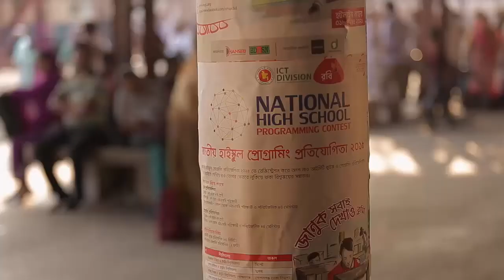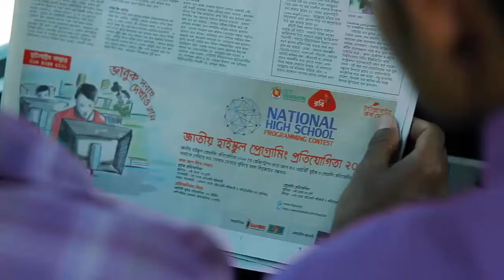NHSPC Theme Song